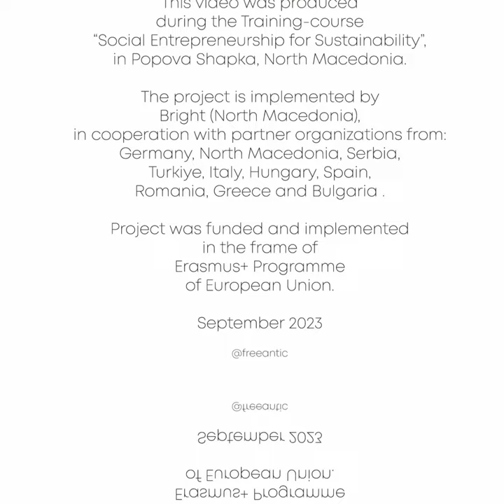TC Social Entrepreneurship for Sustainability | Popova Shapka, North Macedonian | Erasmus Plus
🇪🇺🌱🚀| With a new year, it is time to bring back memories from another project!
🌅🇪🇺🏞️ | Bright was a host organization in the Erasmus+ project training course "Social Entrepreneurship for Sustainability," which was focused on empowering and equipping youth workers with the knowledge, skills, and tools necessary to create sustainable social enterprises that not only address environmental challenges but also generate social and economic benefits.
🇪🇺🏞️🔎 | All participants also had a chance to attend a whole-day Regional Forum for Social Entrepreneurs in Skopje as part of a RISE that consisted of inspiring lectures from successful social entrepreneurs from all over Europe who promoted trends in the social entrepreneurship field.
This project was designed to gather youth workers from North Macedonia, Germany, Serbia, Romania, Bulgaria, Greece, Turkey, Spain, Hungary, and Italy.